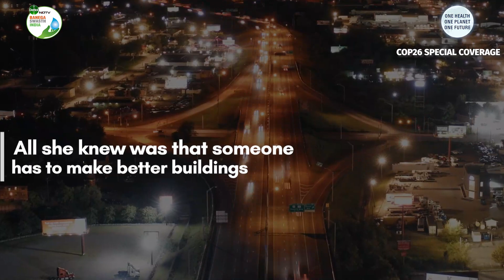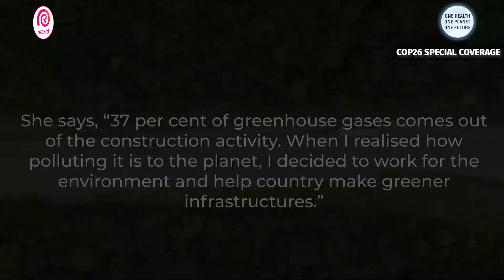This 26-year-old Climate Warrior Is Fighting Climate Crisis By Making Sustainable Buildings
Banega Swasth India: Meet Medha Priya, an architect and climate warrior, who has been fighting climate change by making green and sustainable buildings. She is also one of the 17 young leaders of United Nations 'We The Change' campaign that was announced recently ahead of COP26, the 2021 United Nations Climate Conference. The 'We The Change' initiative aims to showcase climate solutions pioneered by young Indians as a celebration of India's climate leadership.